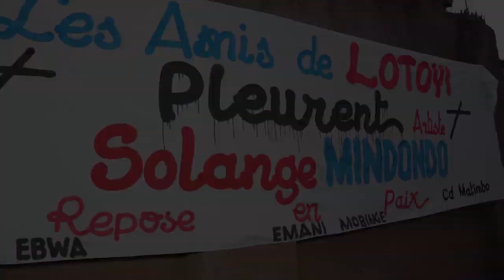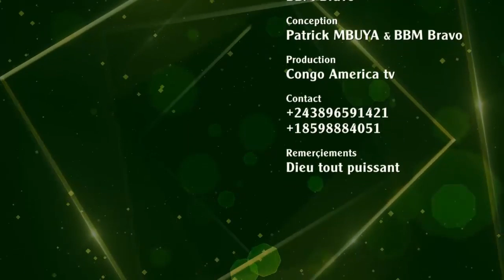MATANGA MINDONDO:POLEMIQUE ENTRE BANA LEMBA NA BA COMEDIENS